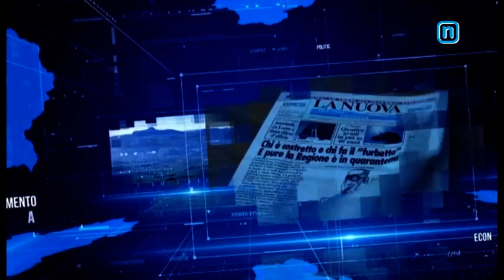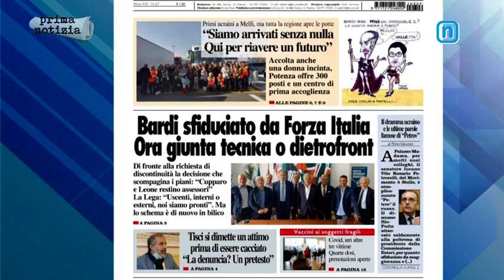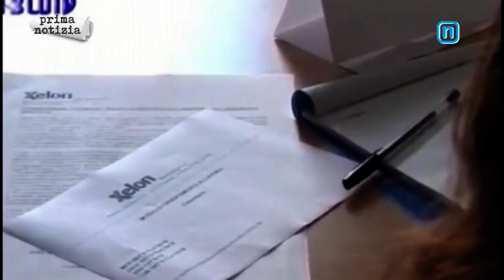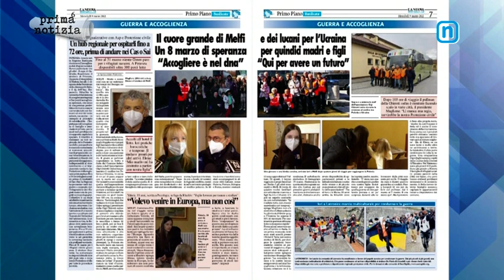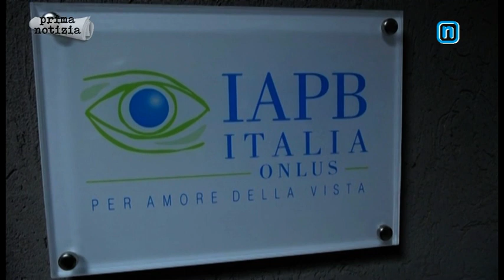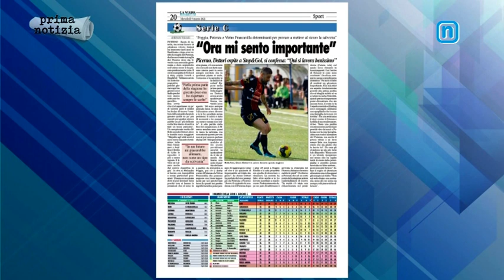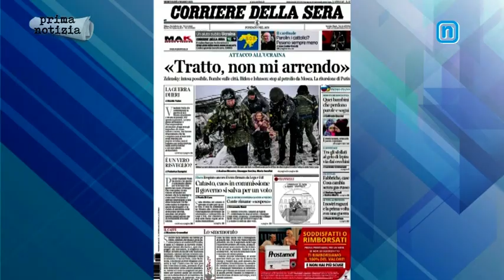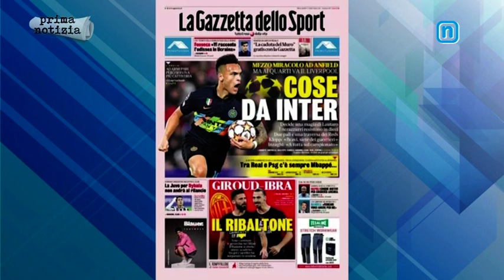RASSEGNA STAMPA 9 MARZO 2022